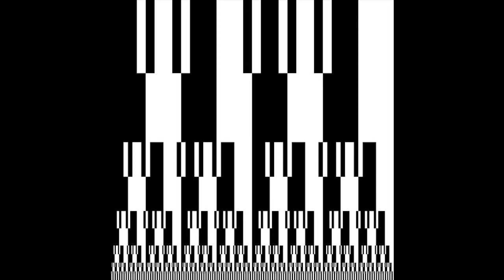Donato Dozzy - TB Square [TRESOR303]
Artist: Donato Dozzy
Title: Filo Loves The Acid
Cat No: TRESOR303
Label: Tresor Records
Genre: Techno
Release date: 12 July 2018

For its 303rd release, Tresor Records is glad to present a commissioned work by Donato Dozzy.
Rome based production maestro and DJ extraordinaire Donato Dozzy is unanimously considered as an illustrious leading light in all techno artforms.

Along his long career and extensive discography, Dozzy has proven to use his instruments most interesting ways, always re-inventing his music, always presenting new approaches to both the deeper and the more rhythmic forms of electronic music. It was self-evident to Tresor Records to enroll Donato Dozzy's talents for this assignment, a nod to the seminal Roland TB-303 bass synthesizer.

The result is a relentless collection of radical, propulsive and bleeding-heart acid tracks. Donato Dozzy wishes to dedicate this work to his lifelong friend Filo.